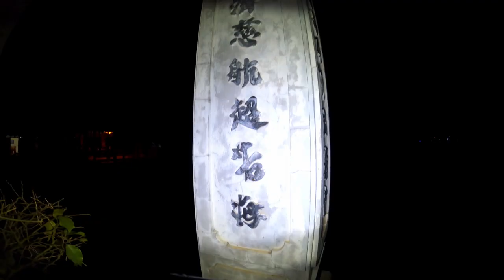TET New Years Eve in Vietnam Village Life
As part of the TET holiday series, I will be filming different goings on in the village which happen year in year out. Today we show you what happens in a Vietnamese village during TET new years eve.

Hi, I am Simon an expat from England and along with my Vietnamese family, we will be exploring life living in a Vietnamese village. We live in the northern province of Nam Dinh, which is about 90km south of Hanoi in Vietnam. We will be documenting life in a Vietnamese Village,  offering snippets of local daily life in Vietnam.

Living in Vietnam as an expat, I will also show you what goes on during a working day or even a playful one. It could be cooking, eating, gardening, fishing, weddings, public holidays, traditional cultural celebrations, riding bicycles, kayaking our local rivers or walking through other villages.

It could even mean making everyday items such as brushes or bamboo items. Also, if you are lucky ;), one or two trips to our local village Bia Hoi and the odd party thrown in now and again.

I will also document the whole season of rice farming from ploughing the fields to eating a bowl of rice on the table. Follow along with Simon as he explores Vietnam country life.

***Today was Filmed on my GoPro Hero 8***